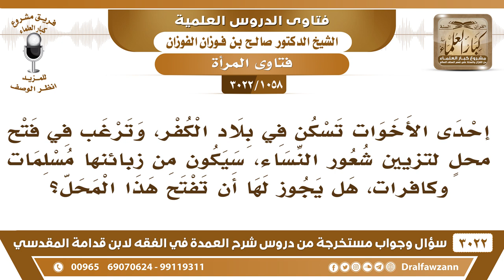[1058 -3022] هل يجوز لمن تسكن في بلاد الكفر أن تفتح محلا لتزيين شعور النساء من المسلمات والكافرات؟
-"[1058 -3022] السؤال: إحدى الأخوات تسكن في بلاد الكفر، وترغب في فتح محلٍ لتزيين شعور النساء، سيكون من زبائنها مسلمات وكافرات، هل يجوز لها أن تفتح هذا المحل؟
الجواب: الجَوَابُ: إذا كانت تزين شعور النساء على السنة لا بأس، أما تزينها على الحرام لا، ما يجوز لها، نعم.
للاشتراك في قناة الشيخ صالح الفوزان

للاستفسار والإقتراحات والدعم
رئيس الفريق
لمشروع كبار العلماء